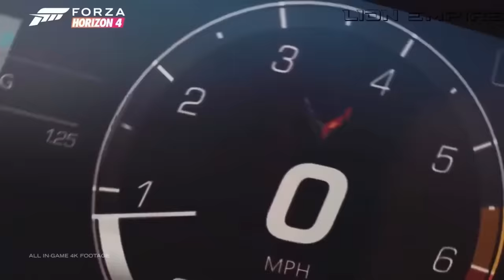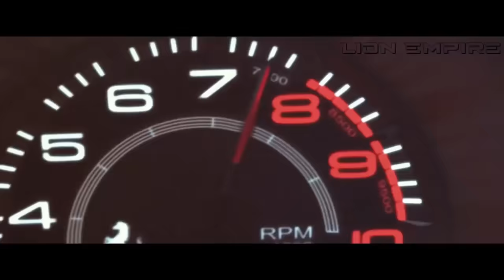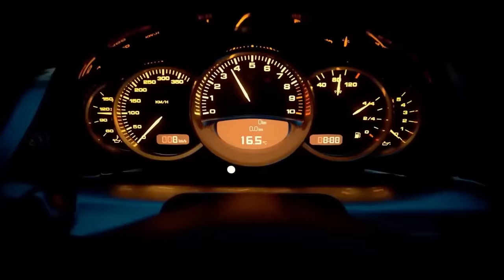Car Race Music Mix 2024 🔥 Bass Boosted Extreme 2024 🔥 BEST EDM, BOUNCE, ELECTRO HOUSE #06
If you liked this video, click, please share and post a comment.

We willremove the video if you request it.

IMPORTANT !!

BASS BOOSTED
CAR RACE
CAR RACE MUSIC
CAR RACING 2024
CAR RACING
CAR RACING MUSIC
CAR RACE
CAR RACE MUSIC
CAR MIX
EDM BASS
2024
NEW
CAR
BASS
CAR BASS
CAR MUSIC
DROPS